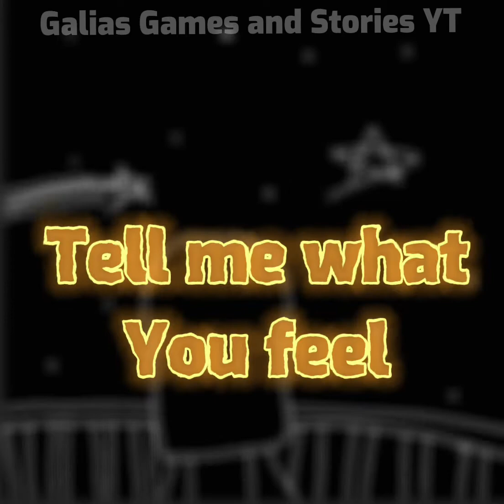Is it cold out? // ANIMATION MEME TEST // 🌟✨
Haré más animaciones asi? Tal vez, tal vez no 🙃🙃

Weno bye 👋